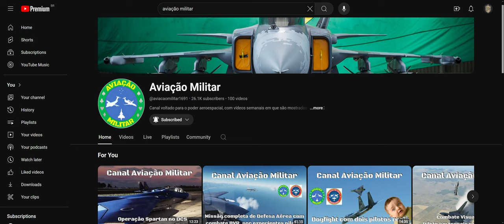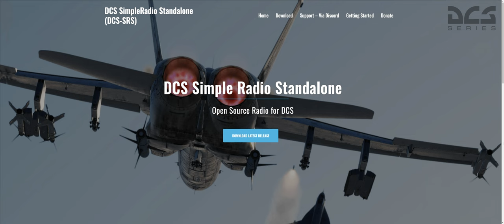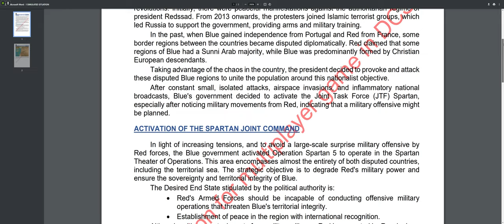Combate Aéreo - Operação Spartan: O melhor que a simulação tem a oferecer!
Tomamos os céus para defender do ataque de um país inimigo. Mais de 40 jogadores online, muita coordenação e ação. Tudo isso com pessoas reais organizando tarefas sob as situações mais difíceis. Evento criado e organizado pelo Sérgio do canal @aviacaomilitar1691

Confiram os pontos de vista de outros jogadores que também estavam neste evento em seus canais do youtube (e também não deixem de se inscreverem!):

00:00 Introdução
3:29 Membros do canal
4:05 Confusão na decolagem
7:37 Engajamentos aéreos
12:55 Outras batalhas simultâneas
15:54 Último abate
17:43 Retorno e mais confusão
19:45 Mensagem final

Diretor de voo :
Fluffy
Otávio Cavaleiro
Beatriz
Pixy
Filipe Fibra
Aero Nóia
LiexTV
Red Camarada
Bruno Santos

Ala :
Sr Seben
Dan Redfield
Alex Nascimento
Rafael DSR
Matheus Prohc
Daniel Borges
Machete
Vitor Arbex
Kevin Cardoso
Marcos
Dênis Oliveira
Dr Gustavo Borges Ravelli
Laís
OverG
Caio Henrique
Rafael Supertramp
ComboMad

MEU PC:

2x pentes memória ram Asgard 16gb 320mhz xmp2.0 overclocking